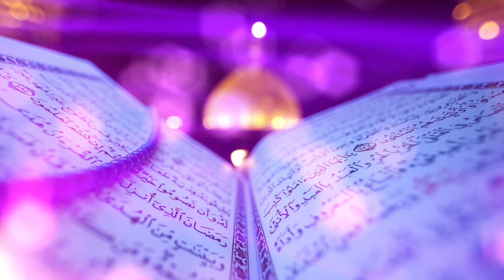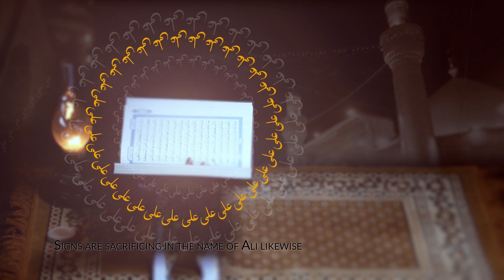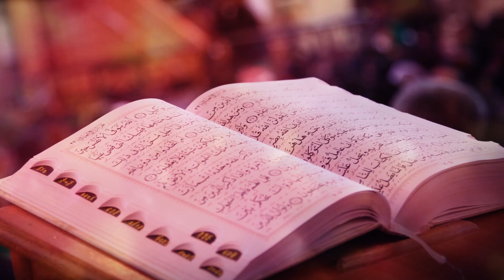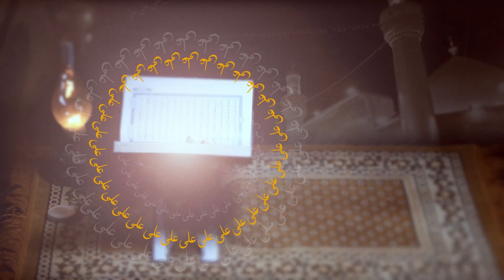Ameer Hasan Aamir Manqabat 2017 Hen Ali Ke Naam Par | Special for Ramazan | अमीर हसन आमिर मन्क़बत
Manqabatkhwan
Kalam | Akhtar Sirsvi(अख्तर सिरस्वी)